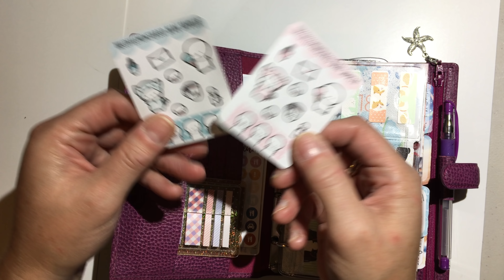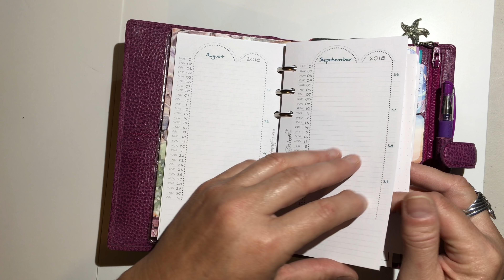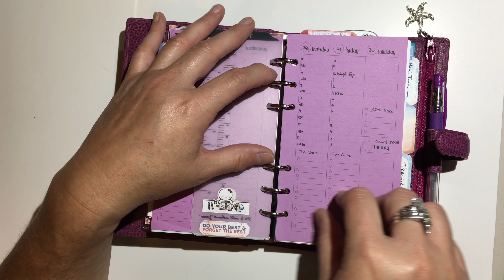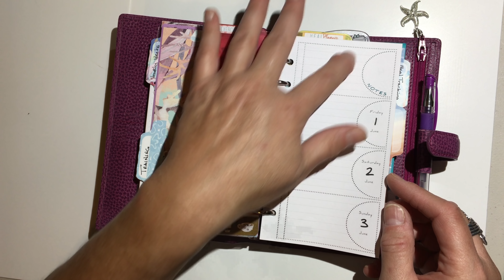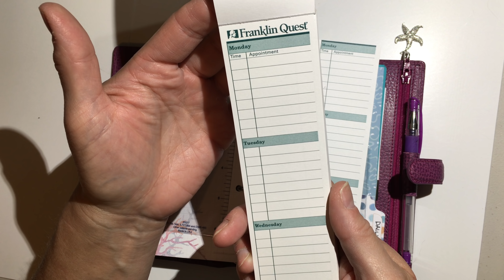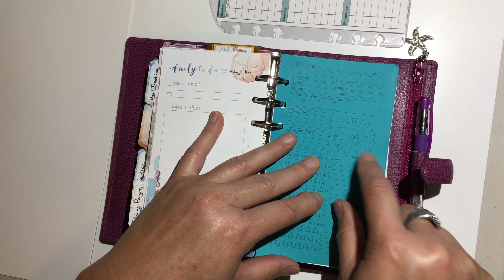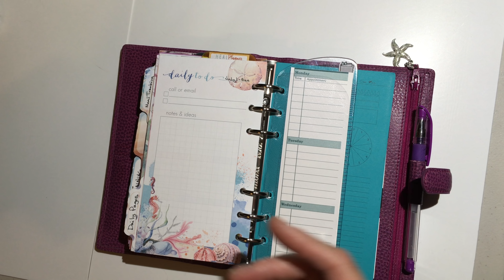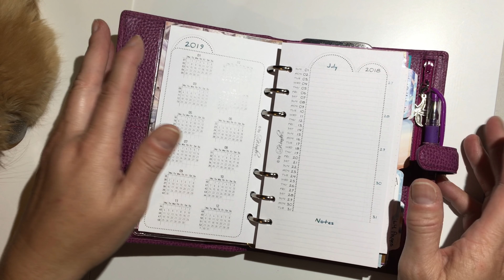My OneBookJuly Set-Up for 2018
I am using a Filofax Finsbury in personal size and my iPad Pro & Apple Pencil for OneBookJuly2018 Letsgetdigital. I also introduce you to the newest furbaby in my family, Tyr, our 2.5 month old kitten that was adopted on June 29th from Best Friends Animal Shelter Utah. Now, thru July 4th they are waiving adoption fees so getting a new cat or dog is free! If you can help, its greatly appreciated!

To learn more about the Whole Life Challenge I will be embarking on July 7th, you can go here.  If you decide to take the challenge this time around, let me know and we can follow one another!

For the Digital Planner I am using, you can find it here from Mimi

And for those that would like to try out Cocoa Daisy kits for themselves, you can find them

Podcast: Rebel Athenas (Coming in July 2018)